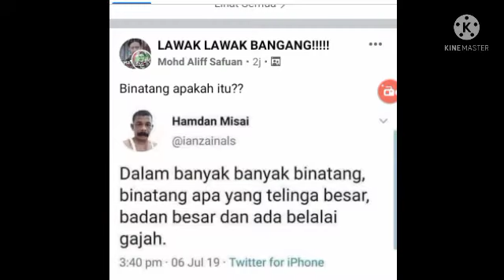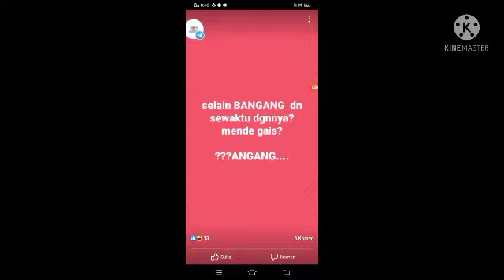Meme Uh Uh Uh#8